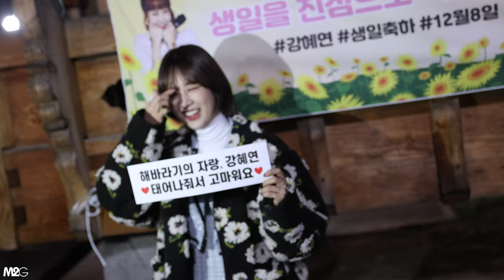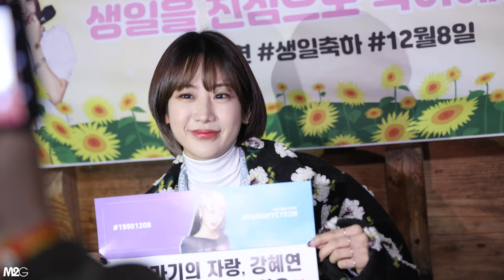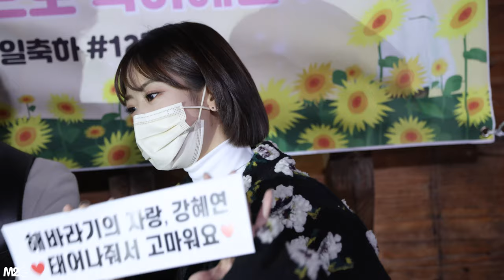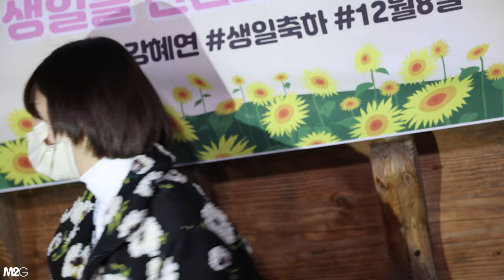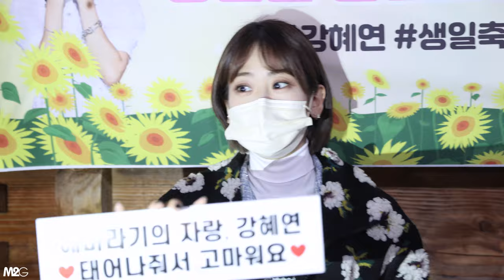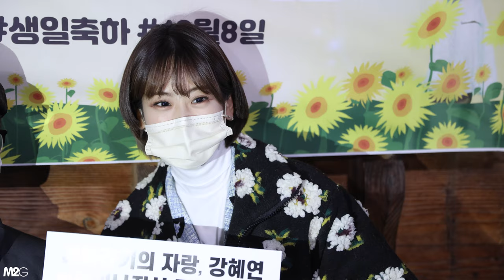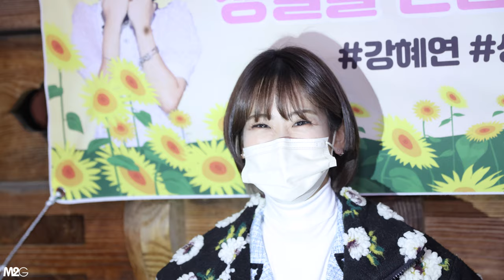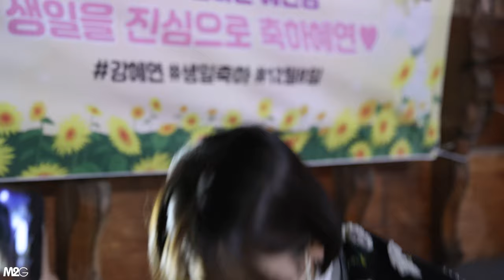211208 강혜연 ( 생일날 퇴근길 )